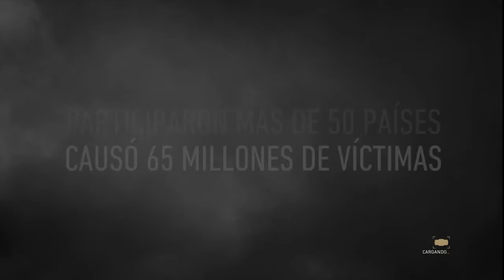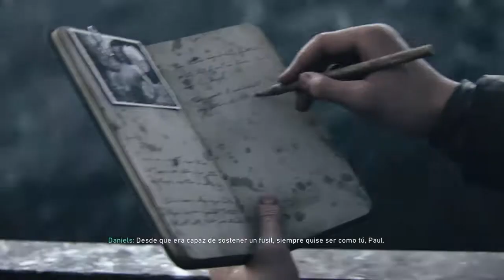EL DIA D! | COMENZAMOS LA CAMPAÑA! | Call of Duty WWII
Hola chicos! Comenzamos esta estupenda y maravillosa historia! Por fin después de tanta espera llega a nosotros Call of Duty WWII!  Tiene una pintaza muy buena la verdad! Espero que os guste tanto como a mi chavales!